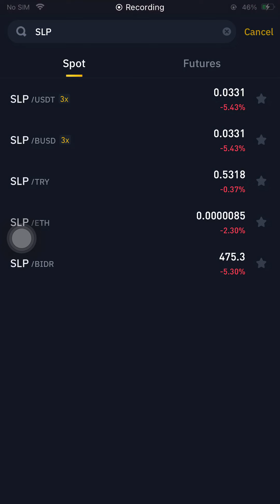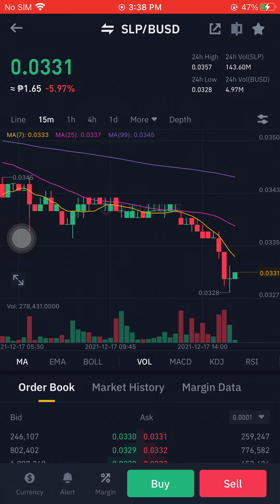SLP/BUSD DECEMBER 17 2021 03:39PM